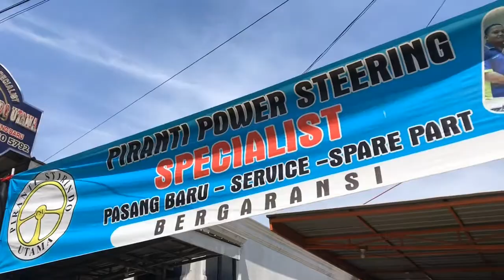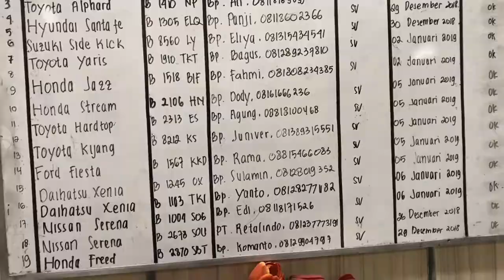VLOG23 - Perbaikan Power Steering Honda, Mercy , Ford , Daihatsu